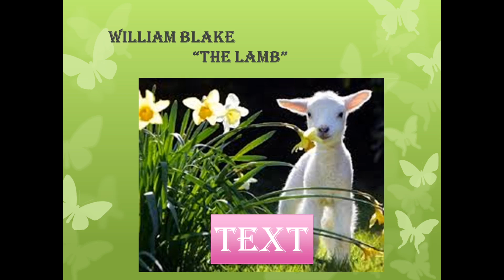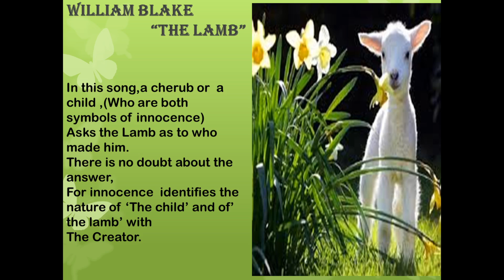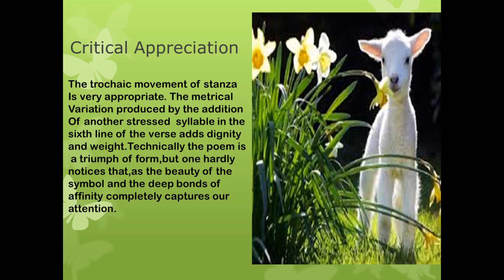The Lamb by William Blake.M.A English Literature.English Romantic poetry.Songs of Innocence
In this video there is text and critical appreciation of The Lamb  poem by William Blake.This poem is from Songs of Innocence.M.A English poems.Romantic poet and poetry.